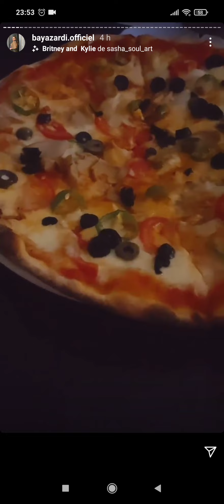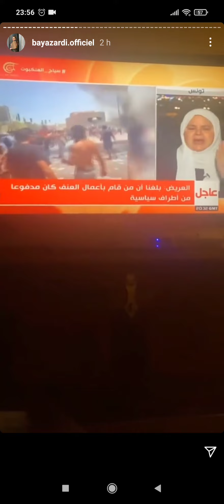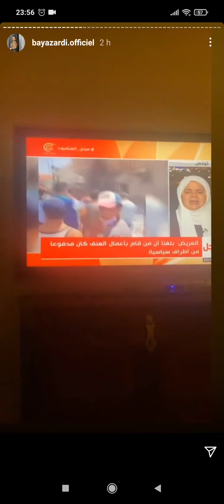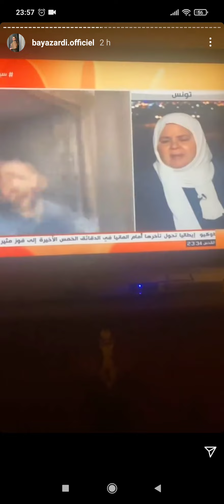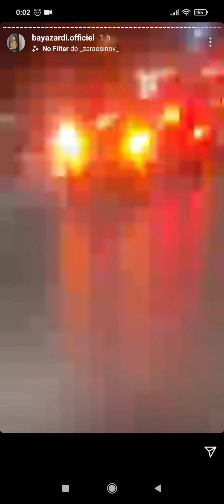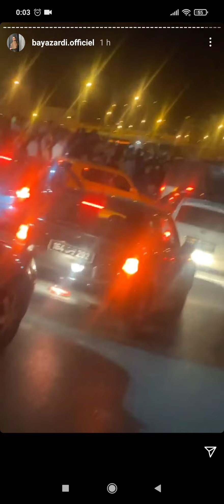9 décembre 2021